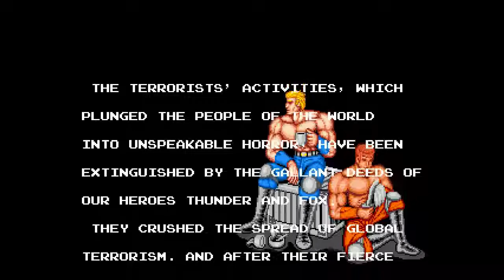Thunder Fox - Sega Mega Drive - ending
Manufacturer: Taito
Year: 1991
Genre: Beat 'em up (H-scrolling)
Maximum number of players: 1
No. of levels: 5
Difficulty: medium
Start over once finished: no